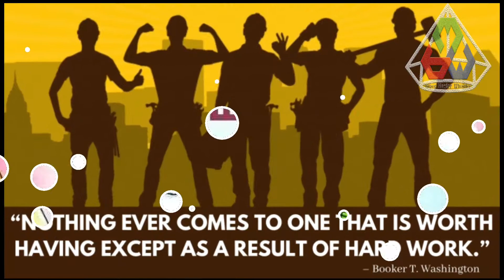സർവ്വരാജ്യ തൊഴിലാളികളേ.. ലൈക്കടിക്കുവിൻ.. മെയ്ദിനാശംസകൾ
മെയ് ദിനത്തിൽ ഒരു ചെറിയ വിസിൽ കവർ
വിസിലിങ്ങും വീഡിയോയുടെ മറ്റ് കണസാ കുണസാ പണികളും
Bijoymaster